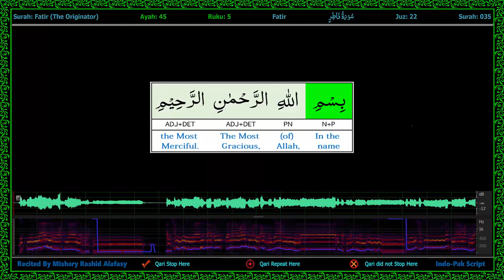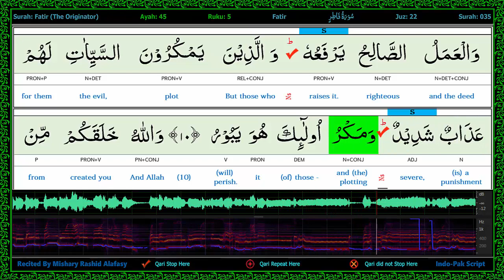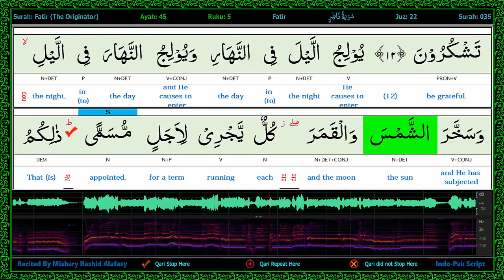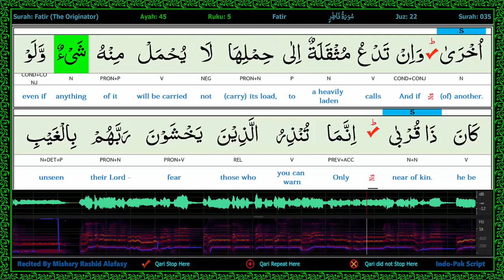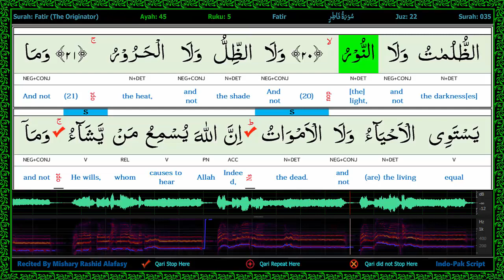Surah 035/1-Fatir - سورة فاطر - Word by Word Highlighted Part of Speech WaveForm Karaoke 2R4L